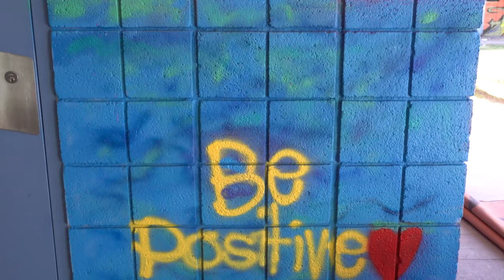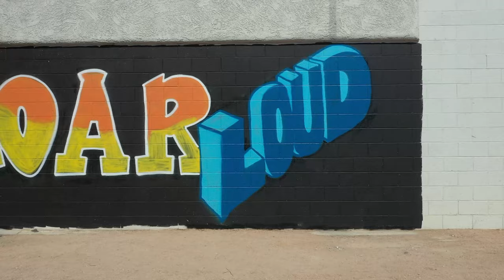Lois Craig Elementary School | Graffiti Park Artist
0:16: Project Intro
1:10 Day 1 Update
1:55 Amen Talks About His Mural
2:18 Jonathan Talks About His Mural
2:50 WavyLadyCreations Talks About Her Mural
3:19 Day 1 Update
4:05 Conner Talks About His Mural
4:35 Steven Talks About His Mural
5:33 Burner Talks About His Mural
5:54 Latin.Artist Talks About His Mural
6:48 Sameer Talks About His Mural
7:01 Torent Talks About His Mural
7:22 Declan Talks About His Mural
7:32 Jesse Talks About Her Mural
7:50 Jose Talks About His Mural
8:22 Janice Testionial
8:40 Z_Artnoldo Talks About His Mural
9:10 MyMomNozzz
9:30 Said Talks About His Mural
10:00 Eric & Numbskull Talk About Their Mural
10:45 Sam Talks About Her Mural
11:00 Michelle Cobb Testimonial
11:25 Jonathan Testimonial
12:22 Day 2 Recap
13:18 Project Recap
13:54 Outro